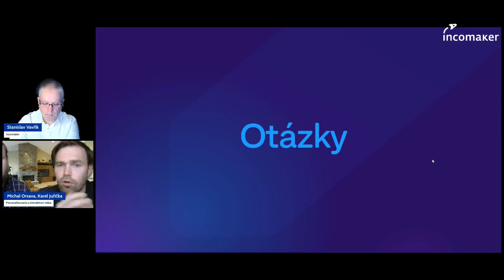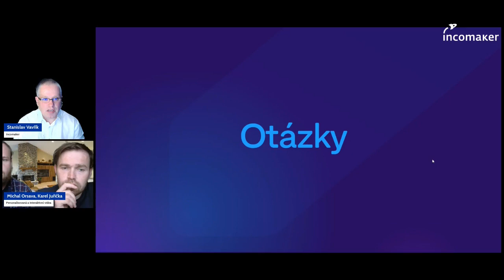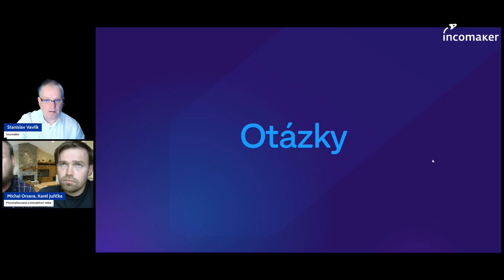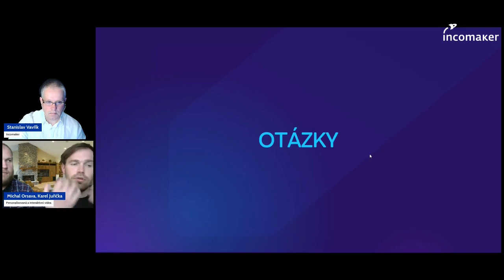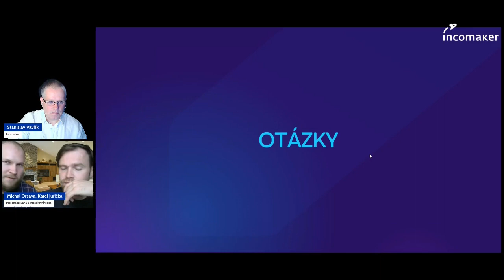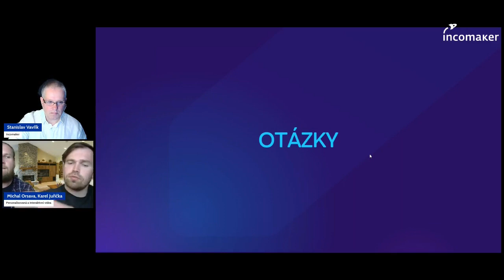Otázky po webináři - Video v retenčním marketingu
0:16 Jakým způsobem sbíráte data od lidí z e-shopu, že umíte tak dobře využít personalizaci, dynamizaci a interaktivitu ve videích?
4:23 Jak jste dokázali do videa vložit aktivní tlačítka pro nákup na e-shopech?
11:07 Kde jste se inspirovali k takové revoluční strategii? Personalizovat, dynamizovat v reálném čase v návaznosti na aktuální data na e-shopech?
12:44 Jak náročné je vytvořit podobná videa?
13:56 Mohou videa pomoci v retenčním marketingu získat více objednávek?
17:42 Jaké jsou náklady na vytvoření podobných personalizovaných videí?
19:54 Jak jste natáčeli personalizovaná videa s konkrétními jmény?